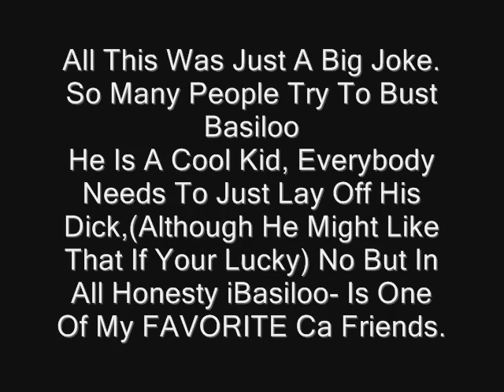iBasiloo- BUSTED!!!!!!!!!!!!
Me Busting iBasiloo.. Mwuahaha